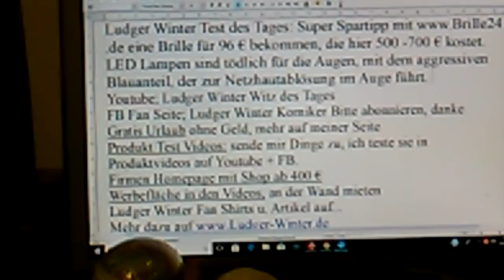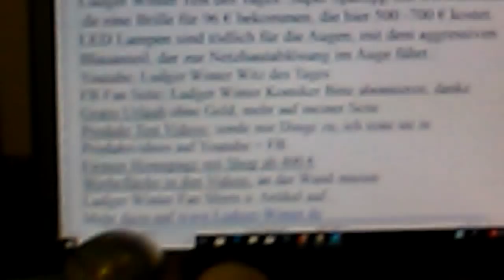1265 Ludger Winter Test des Tages Super Spartipp mit www Brille24 de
1265 Ludger Winter Test des Tages: Super Spartipp mit .de eine Brille für 96 € bekommen, die hier 500 -700 € kostet.
LED Lampen sind tödlich für die Augen, mit dem aggressiven Blauanteil, der zur Netzhautablösung im Auge führt.